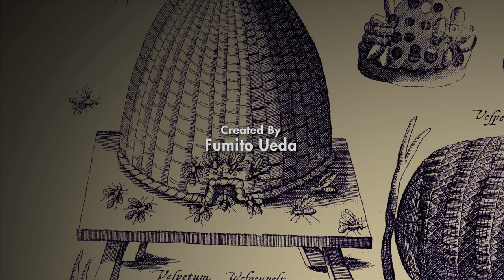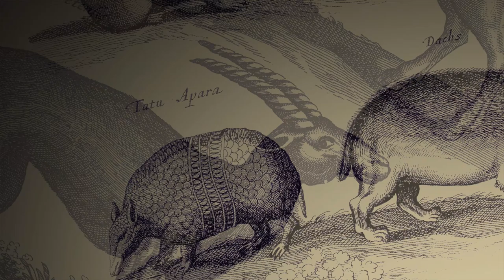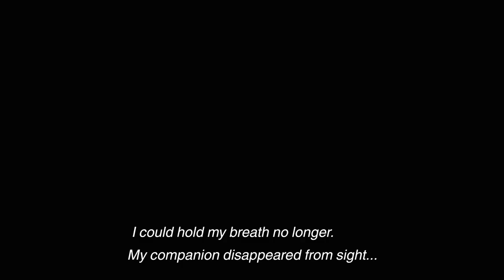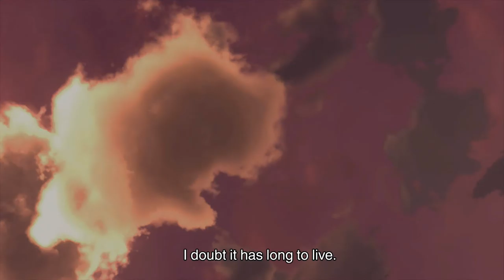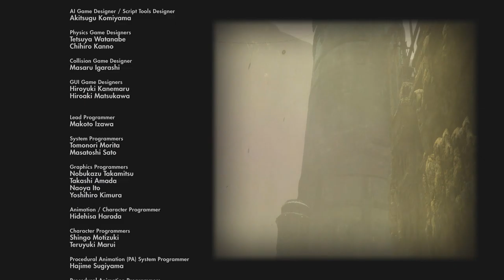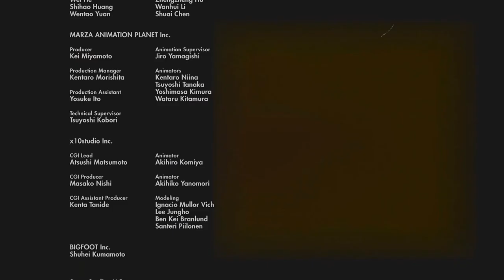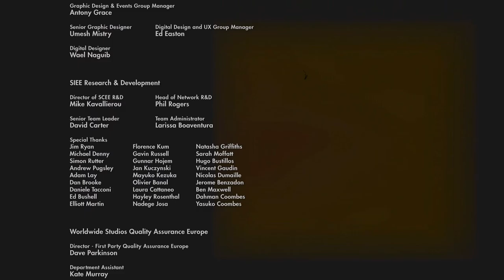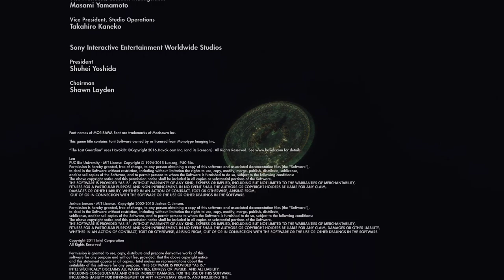The Last Guardian - Full Game - 4K Walkthrough - No Commentary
Welcome to my full game walkthrough of The Last Guardian.
Recorded with the Elgato HD60 Pro and rendered in Sony Vegas.